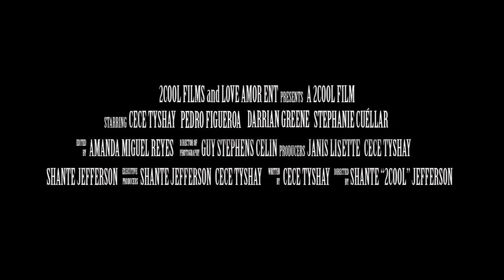Friend Zone Short Film Teaser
A 2Cool Film. First look at Short Film Friend Zone coming this summer.